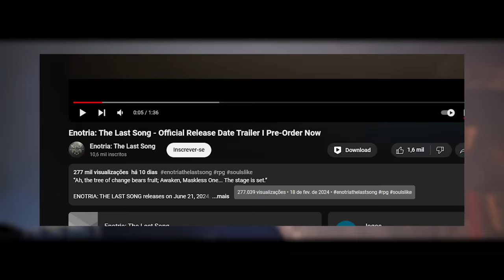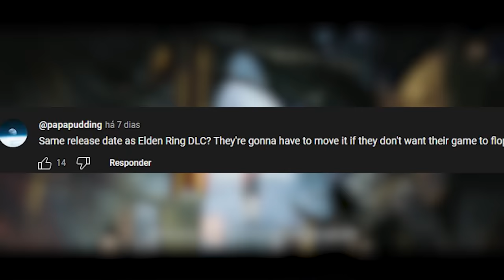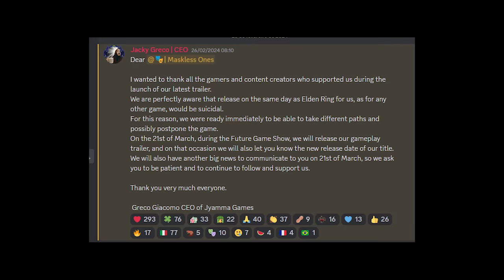Esse jogo deu muito AZAR e a culpa é de Elden Ring! - Enotria: The Last Song, o outro SOULS-LIKE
Não da pra lançar junto de Elden Ring!

➤ PSN: hadessama94

00:00 O azar
03:40 Sobre o jogo